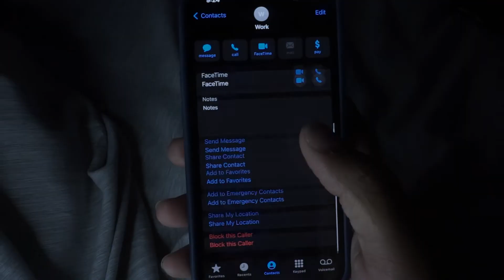How it is when you quit your job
At this point, I'm just telling all my life events lmfao

Love y'all